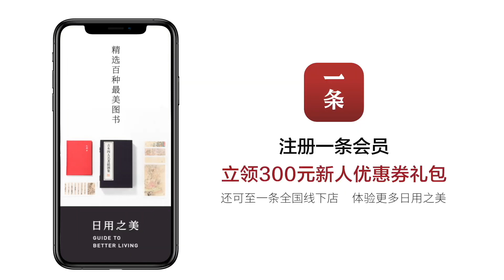Amazing Chinese Classical Dancer Breathtaking Underwater Dance